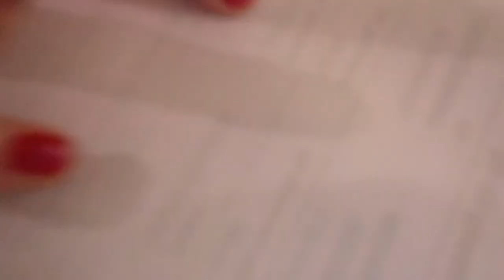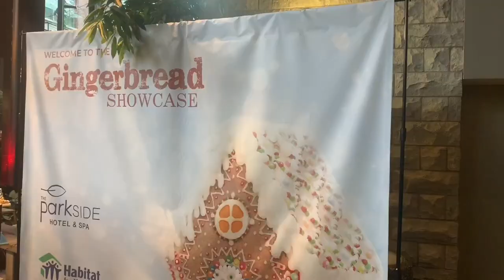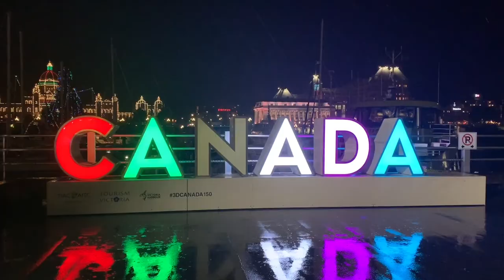Surprise Holiday to Canada!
Surprise Holiday to Canada! What a surprise that was, nice little reaction video too at the start!